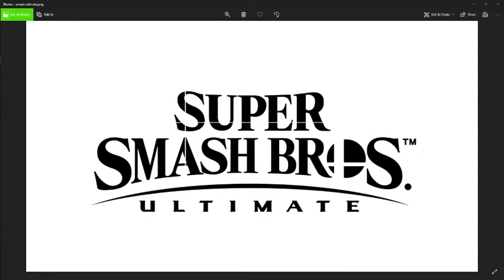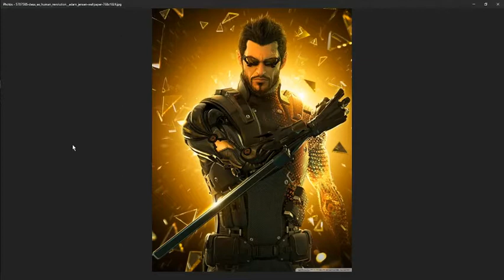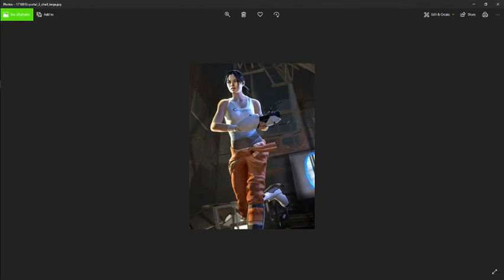FIVE CHARACTERS I THINK WOULD BE GREAT IN SMASH BROS